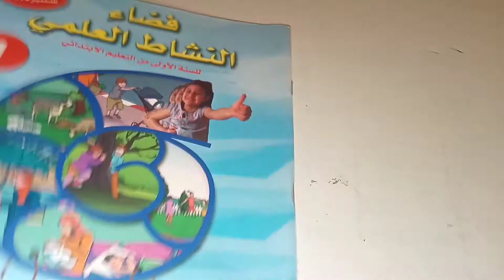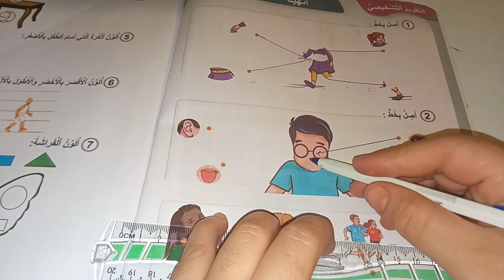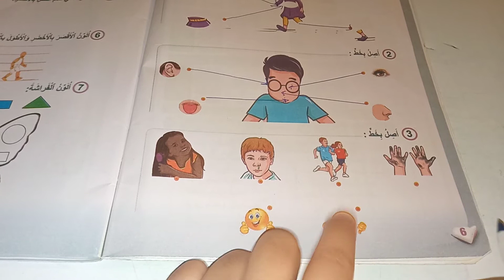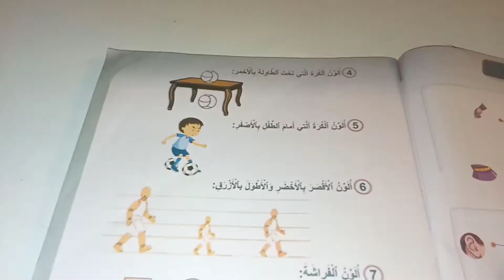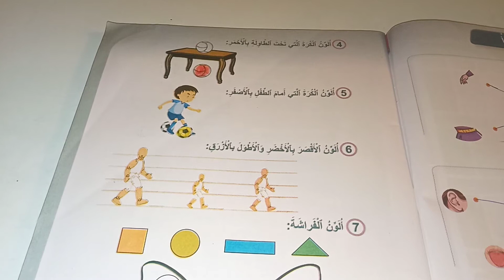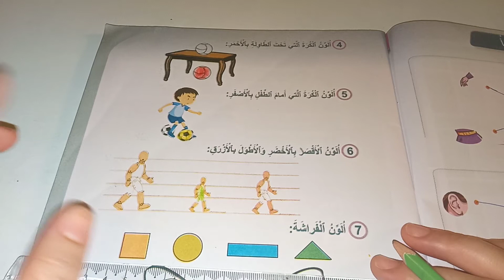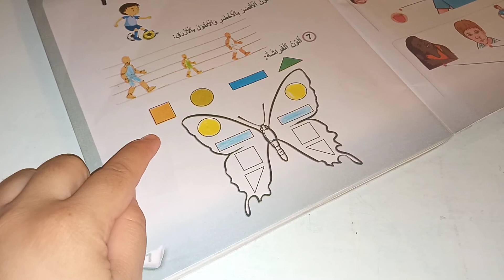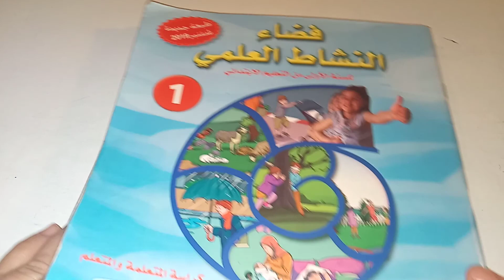فضاء النشاط العلمي المستوى الأول صفحة:6_7/التقويم التشخيصي